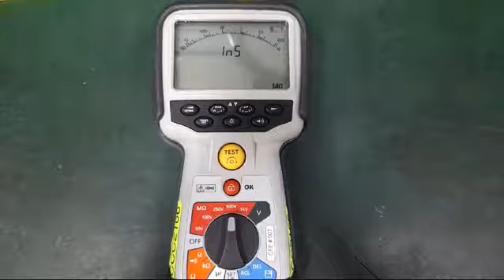Megger MIT481 Insulation Tester Repair & Calibration by Dynamics Circuit (S) Pte. Ltd.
MIT400 Series Insulation Resistance Testers, MIT400 Series replaces the BM400 Series, BM80/2, BMM503, BM2000 Series and BM2500 Series.

For those who need a unique test voltage, MIT Model 40X offers a variable insulation test voltage from 10 V to 100 V applications in 1 V steps…a solution to practically any unusual measurement requirement you may have.

Dynamics Circuit (S) Pte. Ltd. able to repair and factory calibrate this units with customs software. Megger Authorised Service Center, Dynamics Circuit (S) Pte. Ltd. has been fully trained certified in Megger factories in.
- Megger, Bakers Instrument, Colorado. (Newly Aquired from SKF)

Dynamics Circuit (S) Pte. Ltd. is an ISO 9001:2015 and ISO 13485:2016 Certified, Power Supply repairs, Test & Measuring Instrument, Laboratory Equipment Service Center located in Singapore. ISO/IEC 17025:2017 accredited laboratory. Award Winning leading specialists in Laboratory Equipments & Test Instruments Repair Covering Singapore, Malaysia, Vietnam, Philippines and Indonesia.

15 Yishun Industrial Street 1, #09-28 Win 5,
Singapore 768091.